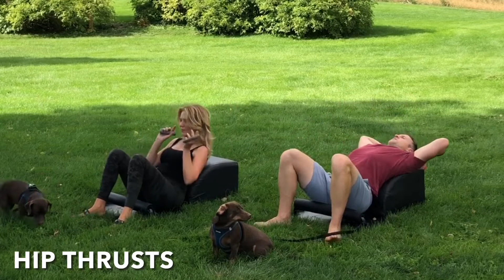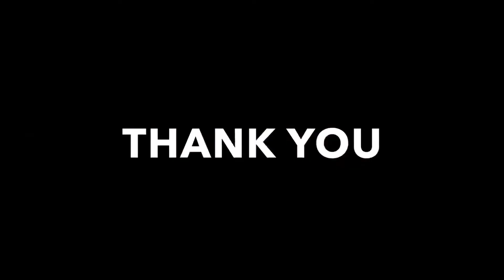THE ANSWER MOVEMENT- DAY 3 THROWDOWN KNUX TOTAL BODY ANSWER CORE AND CARDIO WORKOUT